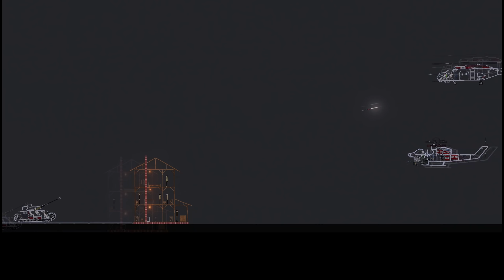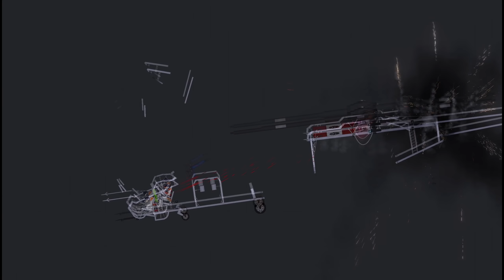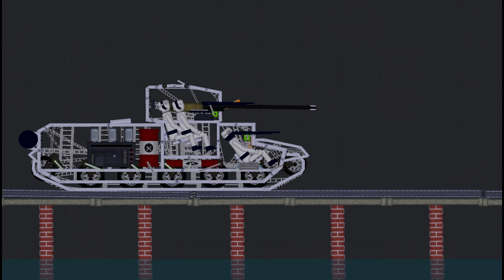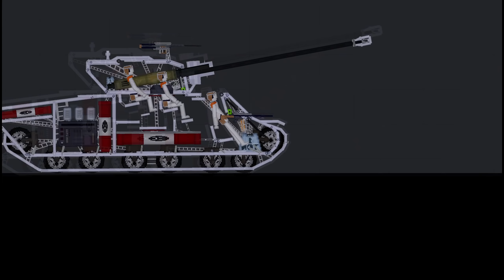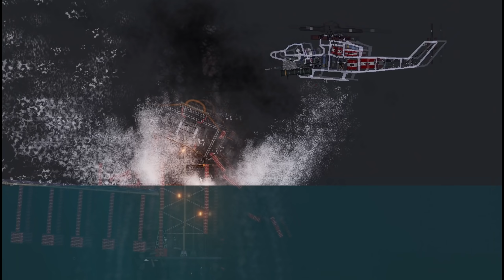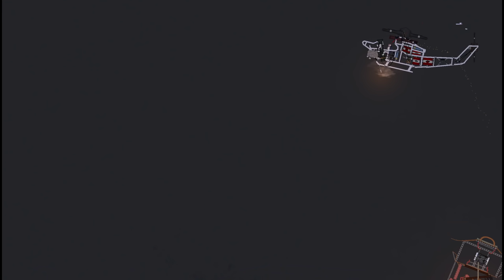Helicopter attacks tanks in People Playground (6)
👋Hello everyone! New video for you - Helicopter attacks tanks in People Playground (6). In this video you will see how tanks fight each other. What was your favorite moment?
Processor: AMD Ryzen 9 5950X
Motherboard: Gigabyte X570 AORUS MASTER
GPU: MSI GeForce RTX 3080 Ti SUPRIM
RAM: 64GB DDR4